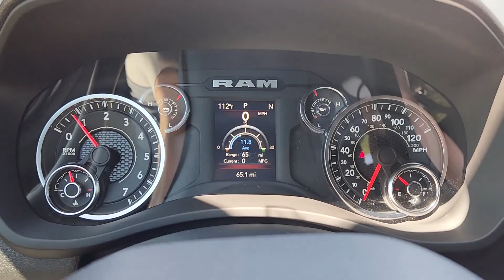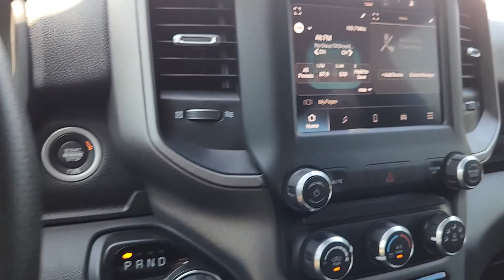2023 Ram 2500 Ennis, Palmer, Garrett, Ensign, Rice R230266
Granite Crystal Metallic Clearcoat New 2023 Ram 2500 Tradesman available in 305 South I-45 at Pegasus CDJR. Servicing the Ennis, Palmer, Garrett, Ensign, Rice, TX area.

Pegasus CDJR
305 S I 45

 Price includes: $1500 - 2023 Ram Bonus Cash 23CPA. Exp. 09/05/2023 $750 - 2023 RAM Southwest BC Fast Start Bonus Cash SWCPL. Exp. 08/15/2023